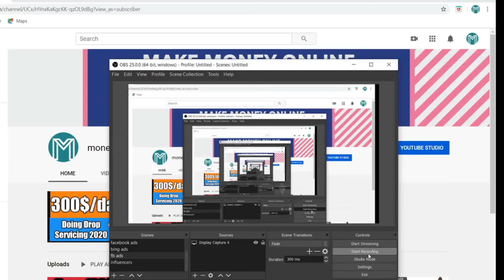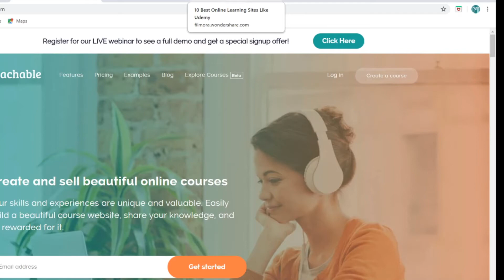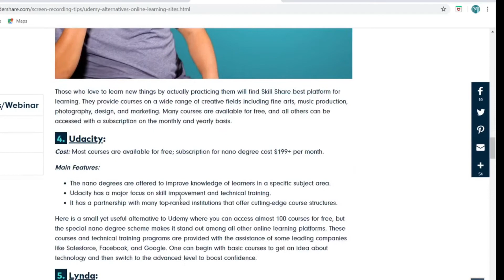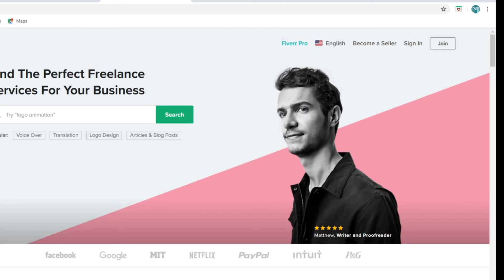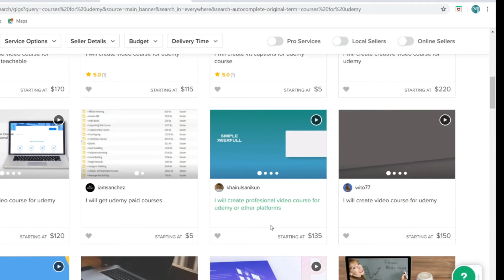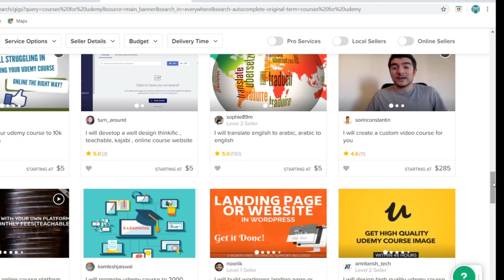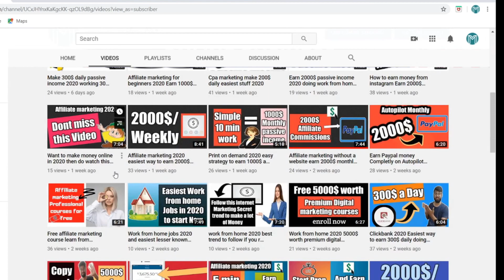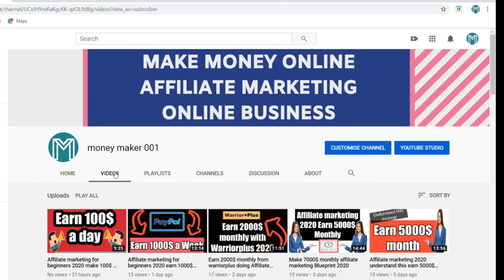Earn money online 2020 simple 2000$ autopilot passive income 2020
simplest startegy to make a lot of money online in 2020 doing simple stuff and earn money online 2020